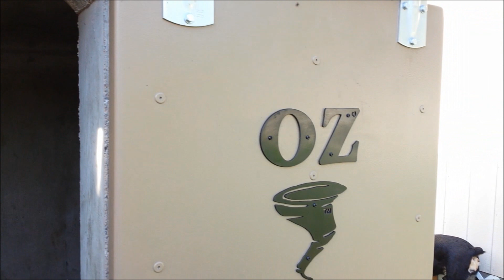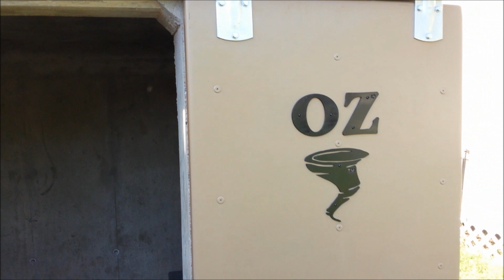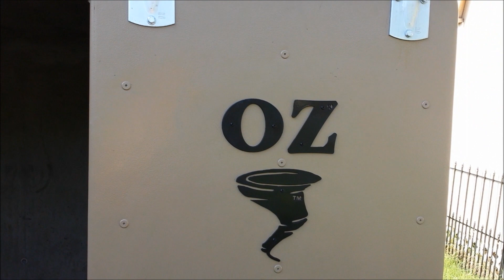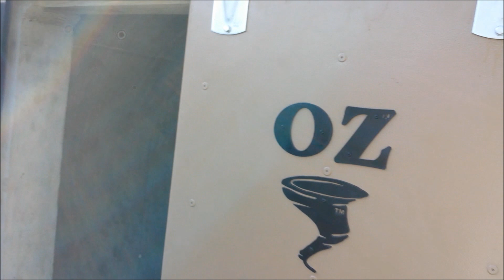Will we die in this? OZ above ground tornado shelter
What are your opinions and thoughts of above ground tornado shelters? Can it hold up to a EF5 monster???